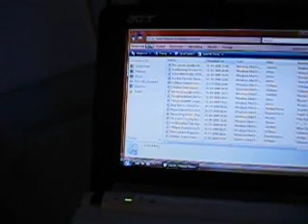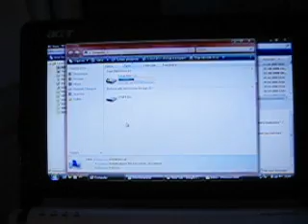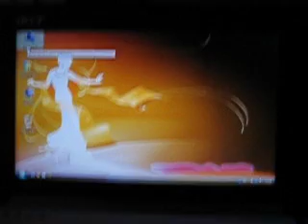Vista on the Acer Aspire One, pt. II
Windows Vista Ultimate running on the Acer Aspire One - 1.5GB of RAM, 30GB 1.8" 4200rpm hard drive.